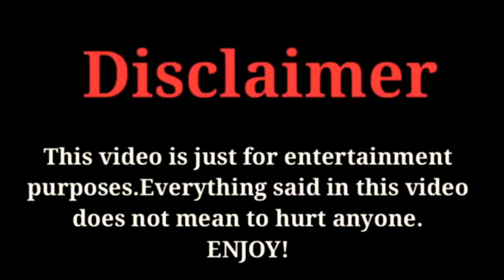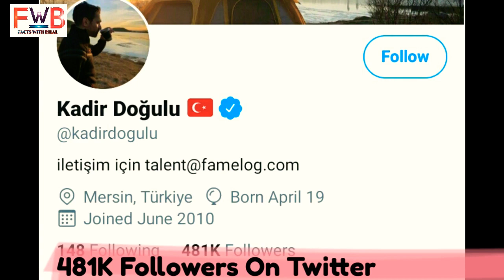Kadir Dogulu (Wife: Neslihan Atagul) | Lifestyle| Networth | Age | FactsWithBilal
The Most popular and Most Talented Turkish  Actor and Model Kadir Dogulu Biography & Top 10 Facts 2020